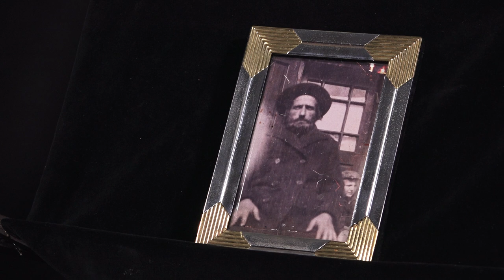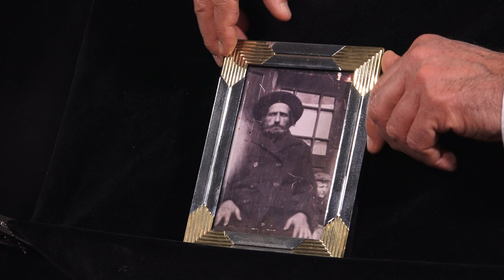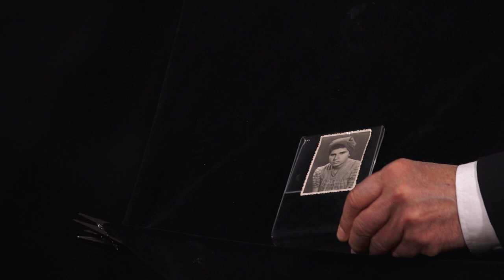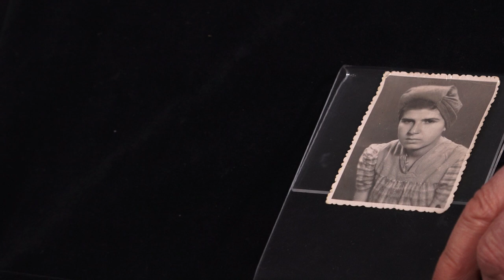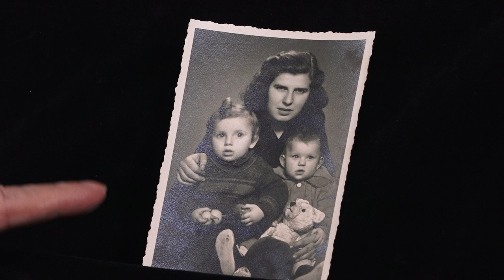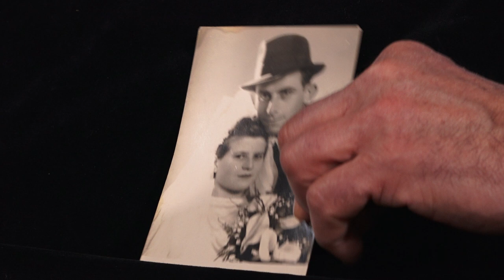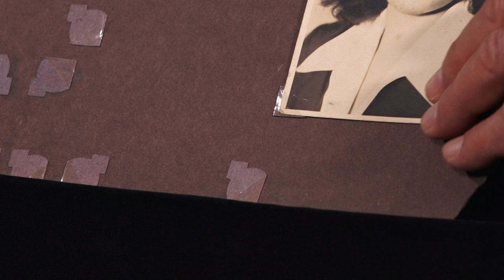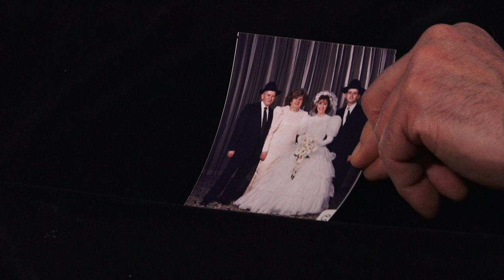Ruth Solomon Part 3 of 3